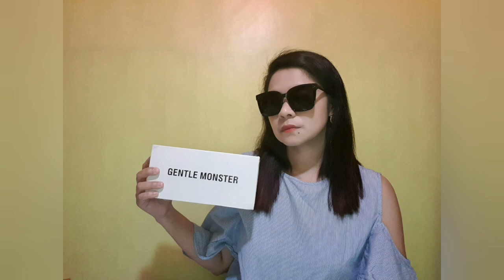UNBOXING GENTLE MONSTER SUNGLASSES x JENNIE KIM